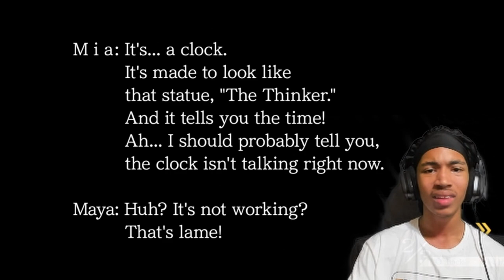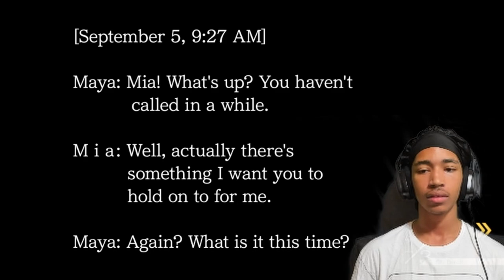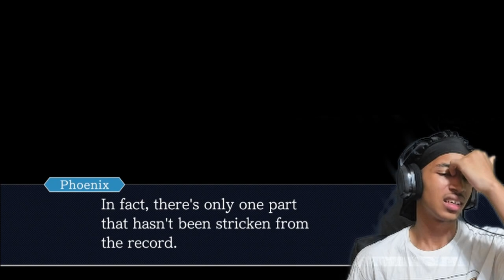Get That Smile Off Yo Face!! | Phoenix Wright: Ace Attorney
Yo get these titties out my face yous a CRIMINAL!